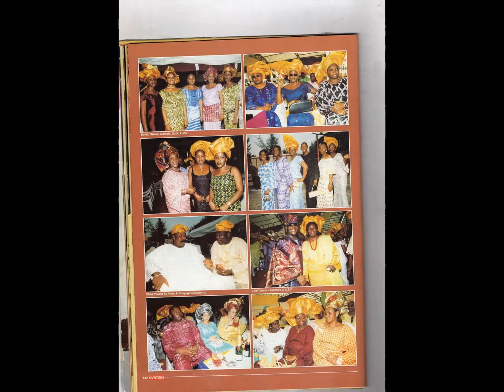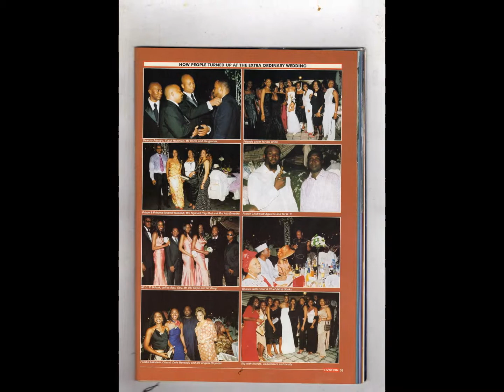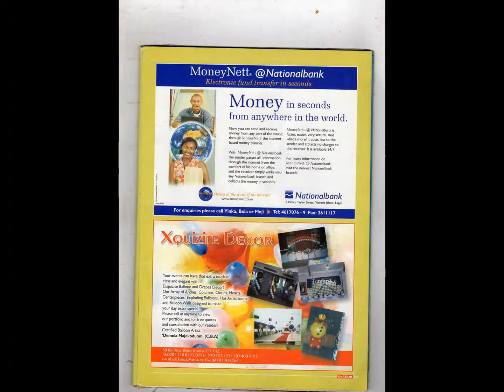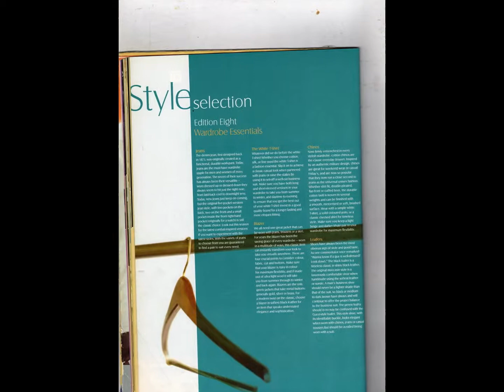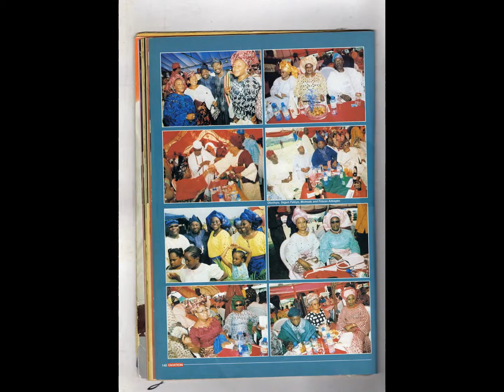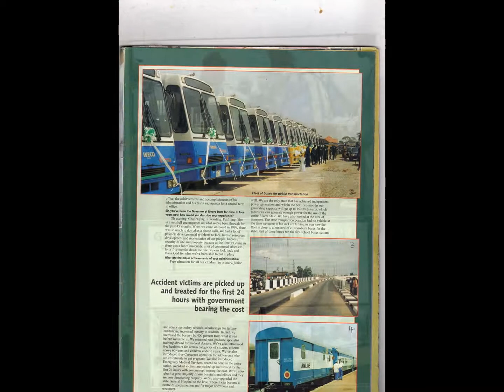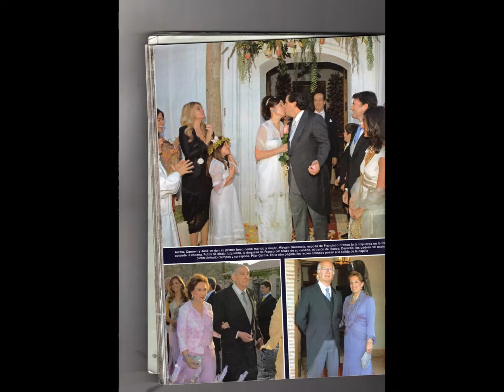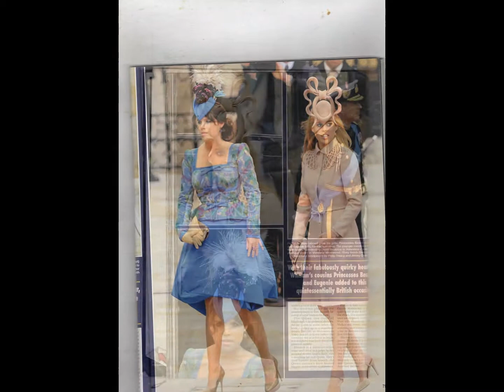My Slideshow SHINING LIGHT TV STATION LONDON [07804821993] MARKETING PRODUCTION B